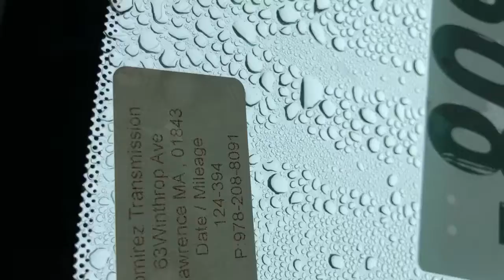Ap1176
2008 aura